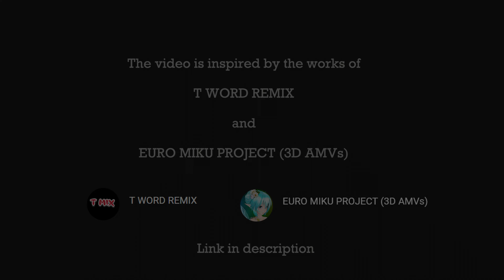MMD - CARBON (Original Mix) · MANDEE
Hair Zepeto_app